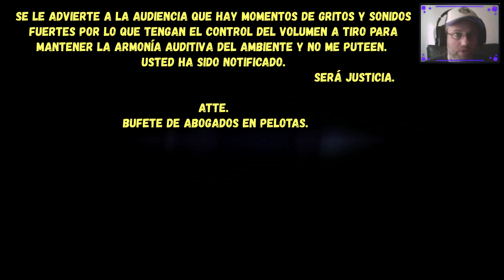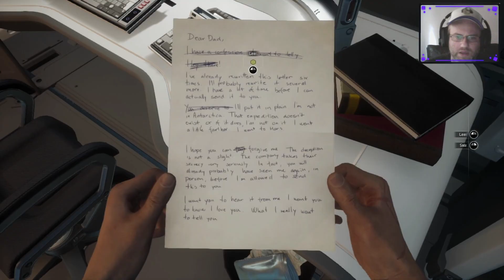Moons of Madness | Esto no pinta bien | Día 7 | Evento Halloween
Evento Halloween - Gameplays diarios del Evento desde el 1/11 al 7/11

Si quieres apoyar al canal puedes hacer una donación "Cafecito"
SE AGRADECE MUCHISIMO TU APOYO!!! Todo irá para beneficiar al canal.

No soy de estar las 24 horas mirando mis redes, pero cada tanto las veo:

Video -ConCapiCam